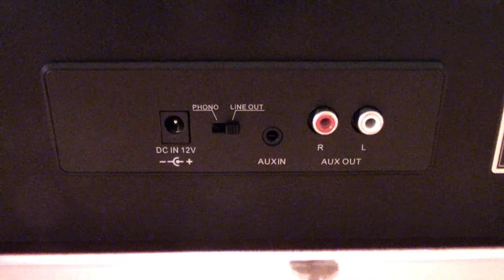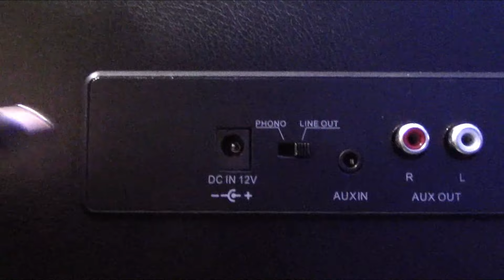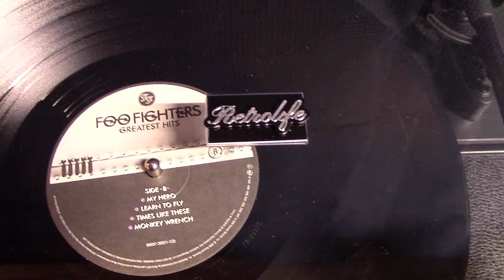RetroLife Turntable Unboxing and Full Set up! Demo Review Model HQ-KZ018 All in One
Curious about Retrolife Turntables? I unbox, setup and test out one of their All in one players. Sound is great from the built in speakers. Plus you have the option to hook it up to external. Also has Bluetooth input or Aux input. Model number tested in this vid: HQ-KZ018 in Black finish. Check out their website for more models and current sales and pricing!

Music sampling used in testing: Foo Fighters "My Hero"